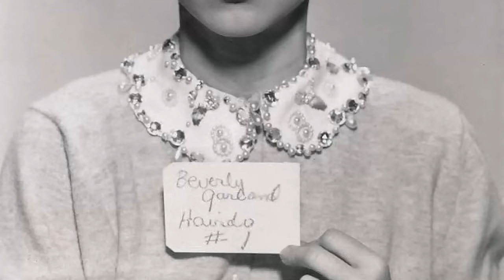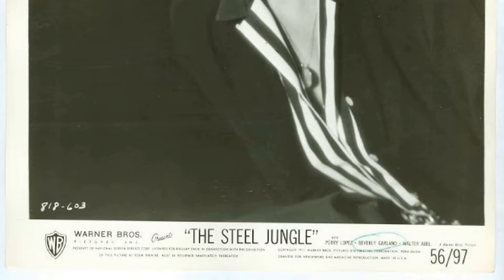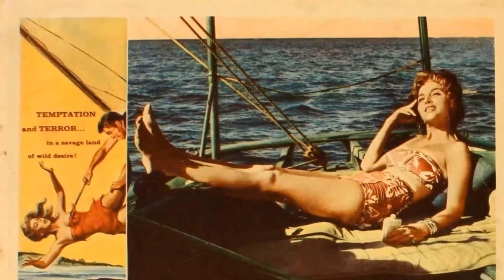School Polls Suggest: Beverly Garland Is an Unacknowledged Figure Among Students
Step into the mesmerizing world of Classic Hollywood with Beverly Garland, a trailblazing star who captivated hearts on and off the screen. 🌟

From their first breakout role to their everlasting legacy, we'll traverse the milestones of Beverly Garland's remarkable journey. 🎥

Join me as we pay tribute to Beverly Garland's artistry and the indelible impact they left on cinema history.

🌠 Lights, camera, and let's celebrate the magical era of Classic Hollywood with Beverly Garland as our guiding luminary! ✨🎭
Filmography:
The Forsaken Westerns
7th Heaven
Christmas Vacation 2: Cousin Eddie's Island Adventure
If
Port Charles
The Guardian
The Angry Beavers
The Simple Life
Teen Angel
Diagnosis Murder
Ellen
Friends
Hellfire
Camp Wilder
Death Falls
The Wish That Changed Christmas
P.S.I. Luv U
Finding the Way Home
Sons and Daughters
The World's Oldest Living Bridesmaid
Beanpole
To the Moon, Alice
Heartbeat
Hotel
This Girl for Hire
Insight
Remington Steele
Matt Houston
Romance Theatre
Magnum, P.I.
Flamingo Road
Hart to Hart
Judgment Day
Enos
Roller Boogie
Charlie's Angels
Sixth and Main
The Tony Randall Show
Lanigan's Rabbi
Switch
Medical Center
Kung Fu
The Wide World of Mystery
Ironside
Planet of the Apes
Airport 1975
The Day the Earth Moved
Where the Red Fern Grows
The Healers
Unwed Father
Doc Elliot
Love, American Style
Mannix
The New Perry Mason
Cannon
The Rookies
Owen Marshall, Counselor at Law
Voyage of the Yes
The Weekend Nun
The New Temperatures Rising Show
Mod Squad
Say Goodbye, Maggie Cole
My Three Sons
And Then They Forgot God
Then Came Bronson
Cutter's Trail
Gunsmoke
Here's Lucy
The Mad Room
Lancer
The Wild Wild West
Pretty Poison
The Mothers-In-Law
The Loner
Laredo
Salome '73
Calhoun: County Agent
Twice-Told Tales
The Fugitive
The Dakotas
Sam Benedict
Rawhide
Stark Fear
Going My Way
Dr. Kildare
Cain's Hundred
The Dick Powell Theatre
Bus Stop
87th Precinct
Checkmate
Michael Shayne
Stagecoach West
Thriller
Coronado 9
Hong Kong
Danger Man
Laramie
Riverboat
Perry Mason
The Twilight Zone
Hawaiian Eye
The Man from Blackhawk
The Alligator People
The Millionaire
Yancy Derringer
Trackdown
The Saga of Hemp Brown
Decoy
Playhouse 90
Telephone Time
Goodyear Theatre
Chicago Confidential
The Joker Is Wild
Climax!
Badlands of Montana
Wire Service
Not of This Earth
Naked Paradise
Curucu, Beast of the Amazon
The Go-Getter
It Conquered the World
Gunslinger
Four Star Playhouse
Crusader
Swamp Women
Front Row Center
The Steel Jungle
Star Stage
State Trooper
Sudden Danger
Frontier
Navy Log
Studio 57
The Desperate Hours
Schlitz Playhouse
City Detective
New Orleans Uncensored
New York Confidential
Big Town
Medic
Two Guns and a Badge
Killer Leopard
The Desperado
The Web
The Lone Wolf
The Miami Story
The Rocket Man
I Married Joan
Bitter Creek
The Fabulous Oliver Chantry
The Glass Web
The Neanderthal Man
Problem Girls
Hollywood Opening Night
Fearless Fagan
Strictly Dishonorable
A Life of Her Own
The Lone Ranger
Mama Rosa
D.O.A.
7th Heaven
If
Port Charles
The Guardian
The Angry Beavers
The Simple Life
Teen Angel
Diagnosis Murder
Ellen
Friends
Hellfire
Camp Wilder
Death Falls
P.S.I. Luv U
Sons and Daughters
Beanpole
Heartbeat
Hotel
Insight
Remington Steele
Matt Houston
Romance Theatre
Magnum, P.I.
Flamingo Road
Hart to Hart
Judgment Day
Enos
Roller Boogie
Charlie's Angels